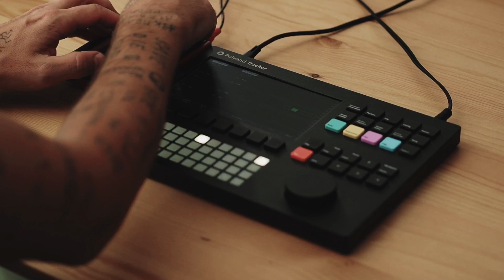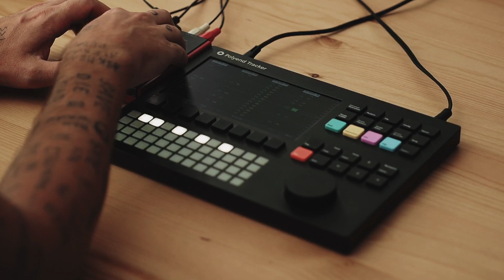Polyend Tracker and KP Mini